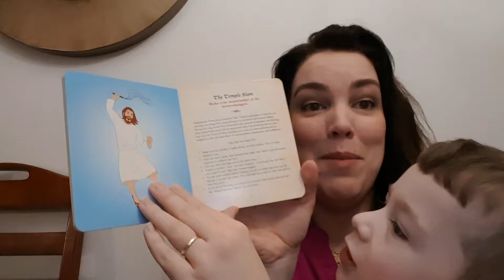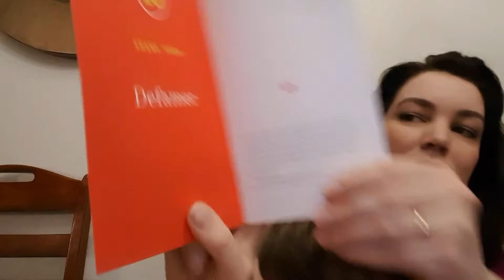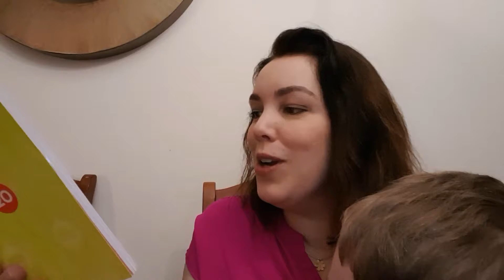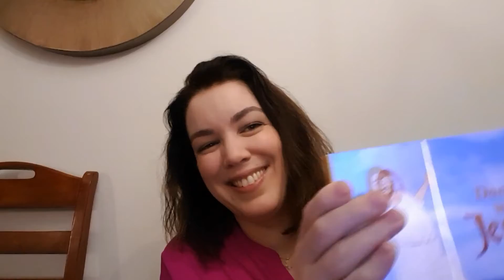Short Story Advent Calendar Day 20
Story 19 was a gooder! I felt like I got a glimpse of myself 14 years in the future. A 49 year old woman collects tea cups, rocks out, and gets her freak on. Let's give story 19 a round of menoplause.

Henry continues to impose his direction on these videos. Day 20 is a story by Shane Jones, and I'm sure I had his novel The Crystal Eaters on my TBR for a couple years. Like day 19, an author I've been meaning to check out!

@LauraTFrey everywhere else